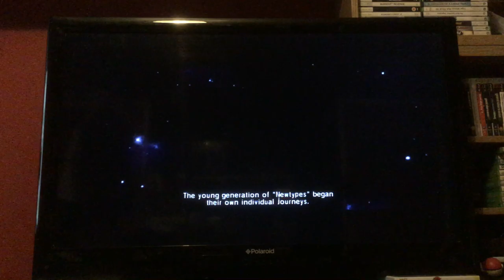Let's Play Dynasty a warriors Gundam: Episode 19: Official Mode Haman: End of an Official Era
Time to be That One Boss and fight Judau Ashta!